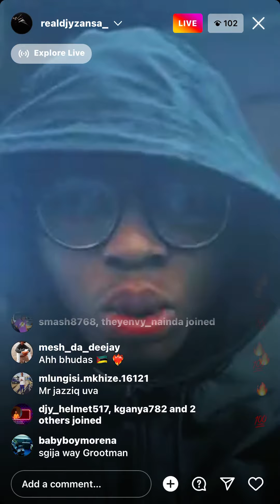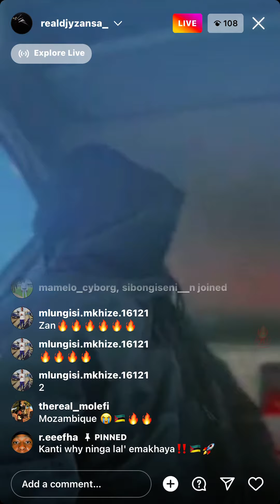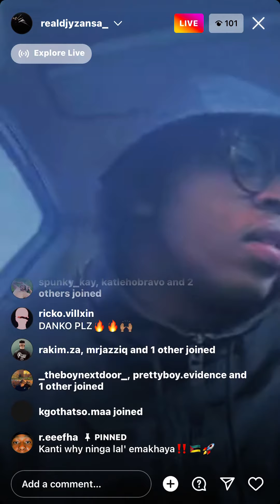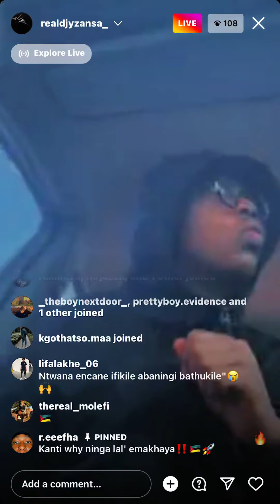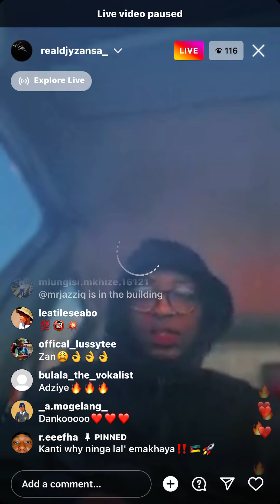Zan’Ten exclusive Mozambique for the private 🔥☄️🏌🏿🇲🇿